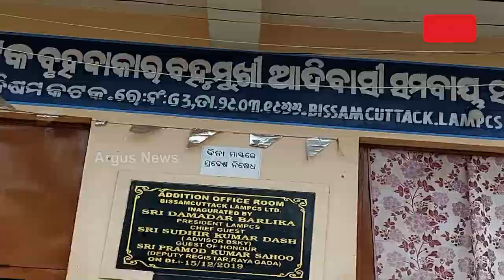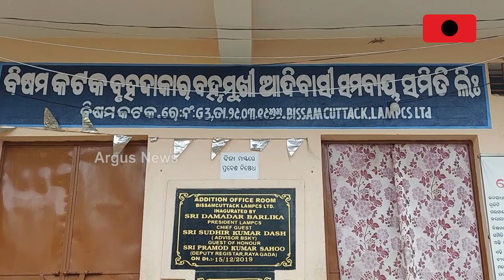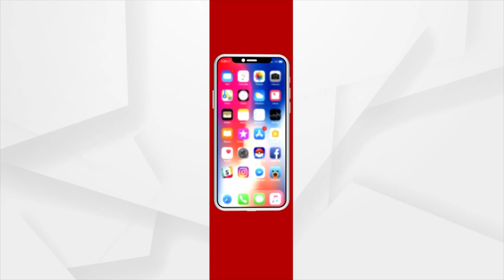ସରକାରୀ ବ୍ୟବସ୍ଥାର ଅଡୁଆ ଜାଲରେ ଫସିଛନ୍ତି ଚାଷୀ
ଚାଷୀଙ୍କୁ ଘାରିଛି ଟୋକନ ଟେନସନ୍। ଧାନ ଅମଳ ପରେ ବିକ୍ରି ପାଇଁ ପଞ୍ଜିକରଣ କରିଛି ଚାଷୀ, ମାତ୍ର ଟୋକନ ମିଳୁନଥିବାରୁ ଚିନ୍ତାରେ ପଡିଛି ଚାଷୀ।